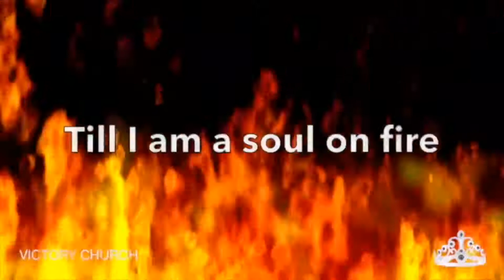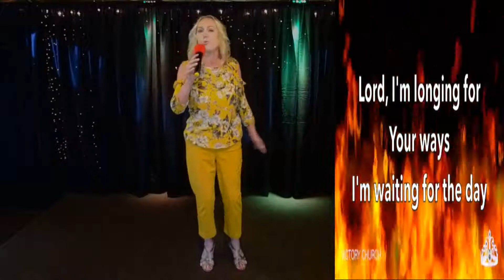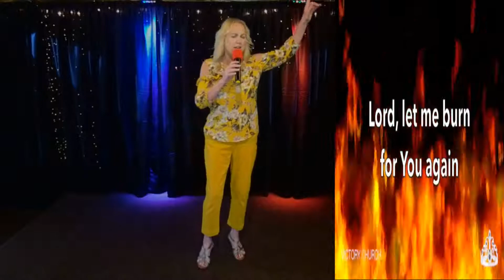Soul on Fire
by Brenton Brown,  David Carr, Mac Powell, Mark Lee, Matt Maher and Tai Anderson